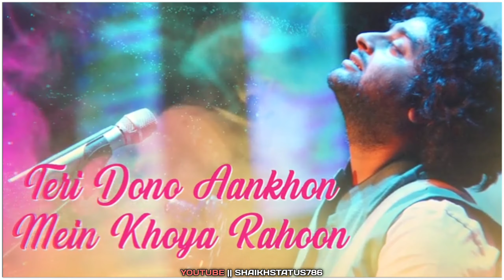kasam arijit singh song status | kasam song WhatsApp status | Arijit Singh song WhatsApp status 2020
kasam arijit singh song status | kasam song WhatsApp status | Arijit Singh song WhatsApp status